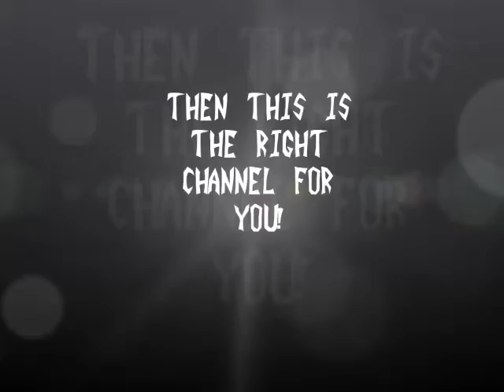My channel trailer